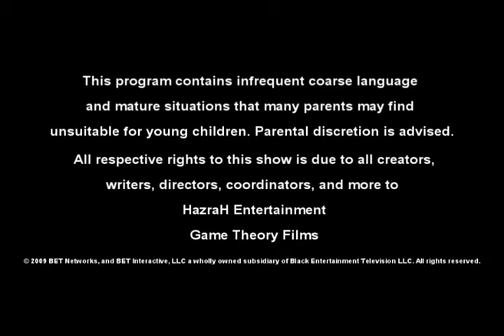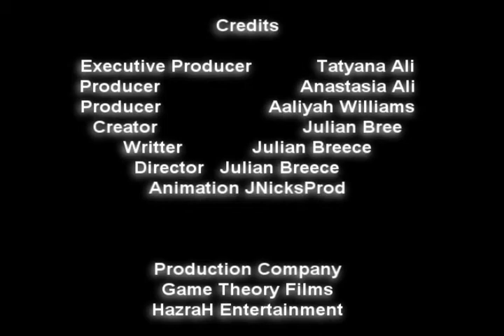BET Buppies – Tatyana Ali Ep 1